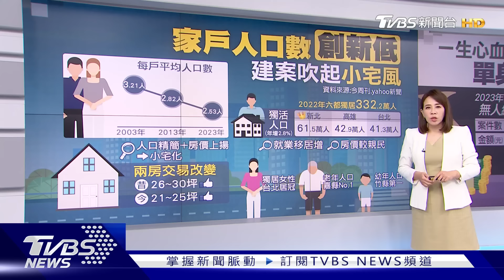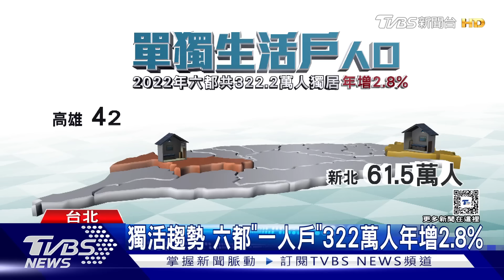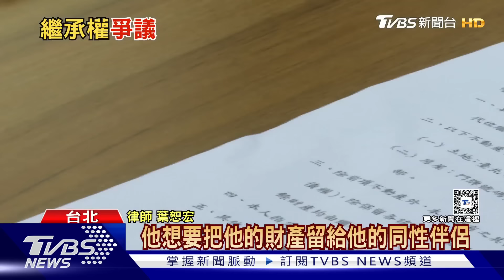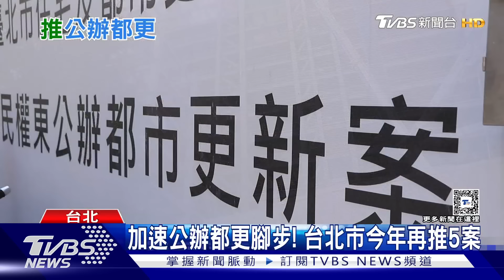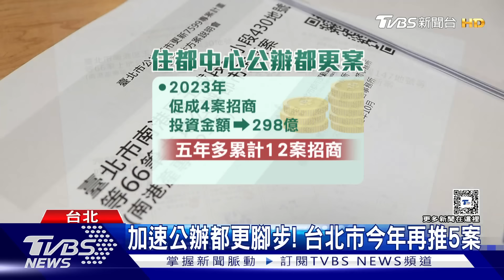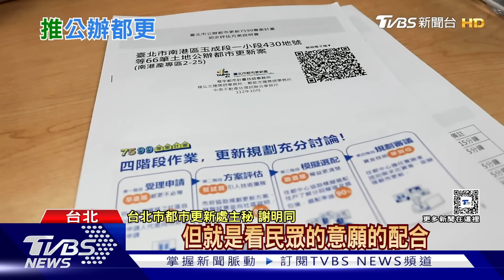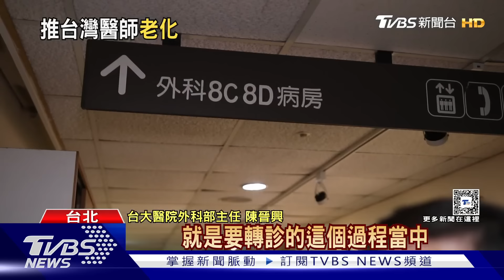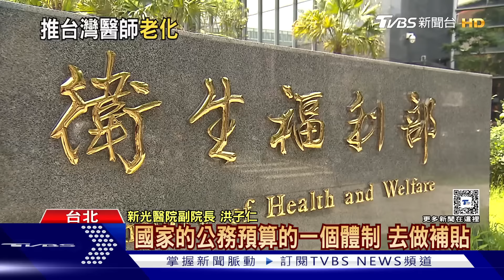家戶人口數破史上新低 4億遺產全充公歸國庫 | 十點不一樣 20240307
2023年底，平均每戶人口數量剩下2.53人，再創歷史新低，單人戶增加，加上小家庭的家庭結構，導致每戶人口數量減少。少子化、老年化加上高房價，房屋市場的小宅化趨勢仍然是主流。房仲業者透露，只要「小兩房」的物件一推出，很快就會成交。不結婚、不生小孩，將來遺產要分給誰？根據民法，繼承順序是父母、兄弟姊妹、祖父母，但如果這些親人也都不在了，遺產很有可能全數歸國庫所有，2023年無人繼承遺產案件有55件，金額達到4億5831萬元，單筆最大金額，將近3億元充公，有些單身貴族因為對法令不了解，最終也於事無補。詳細內容請鎖定TVBS新聞台。